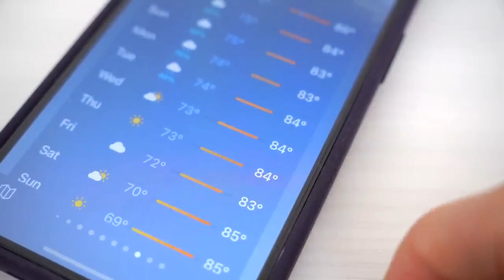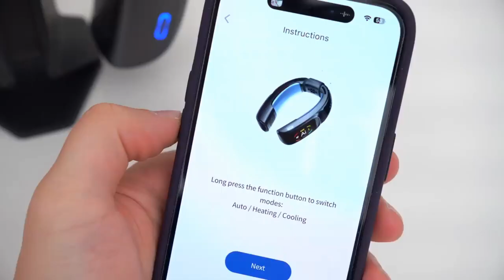RANVOO AICE 3 x YouTube Tech Influencer: MKBHD → Mrwhosetheboss → Techquickie → UFD Tech → TechDaily